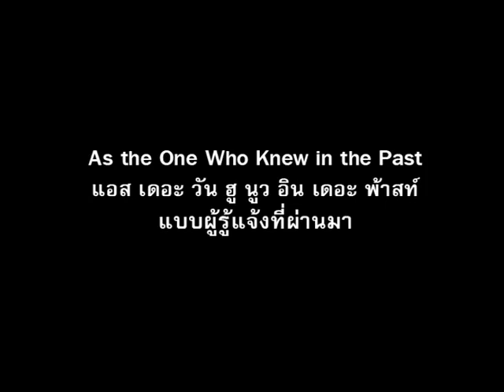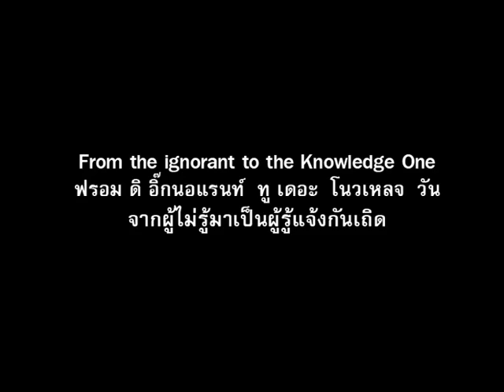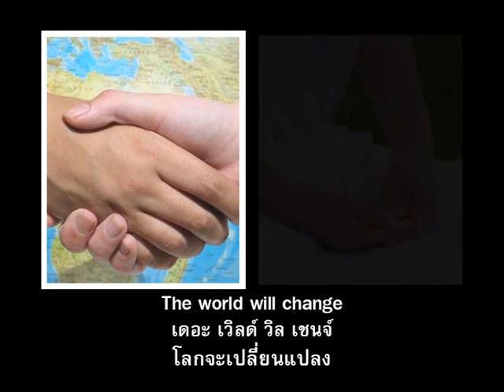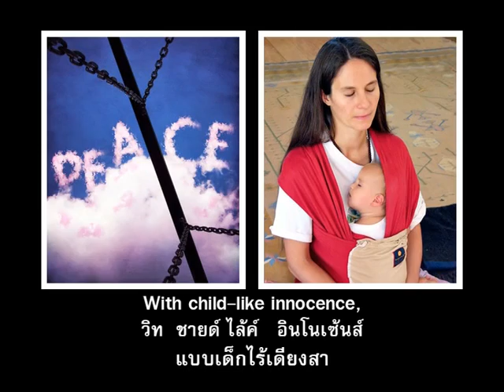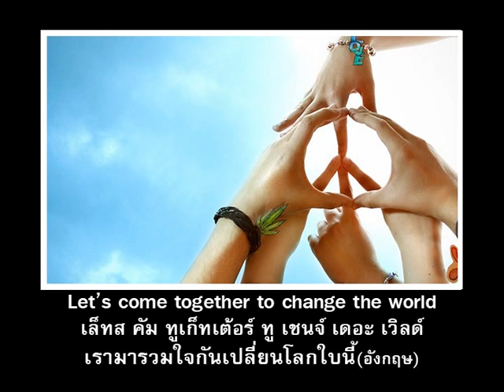Change The World V.Eng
Composed by Howard McCrary
Lyric by The Abbot of Dhammakaya Foundation
Arrangement by Howard McCrary
Producer : Ivy Chan

Singers :
Let's come together to change the world (English) Singer : Howard McCrary
Soyons ensemble pour changer le monde (French) Singer : Stephen WONG
Cambiemos el mundo Juntos (Spanish) Singer : Oscar AZAHAR
ДАВАЙТЕ ВСЕ ВМЕСТЕ ИЗМЕНИМ МИР (Russian) Singer : Nadya Salcedo
هيا معا نتوحد لنغير العالم (Arabic) Singer : Jamal CHAFRA
讓我們來一起改變世界 (Chinese) Singer : Idy LAI
wir kommen zusammen für die Welt (German) Singer : Natascha WRIGHT
Vam nos unir e mudamos o mundo (Portugese) Singer: Christine REMEDIOS
一緒に世界を変えよう (Japanese) Singer : Hatsumi MASUDA

Background vocal : Jay Kan, Ivy Chan, Sahuchai Wai, Toshimi Masuda, Monique Munoz